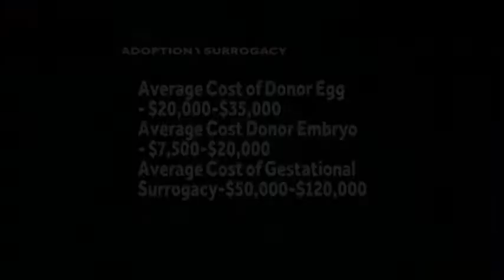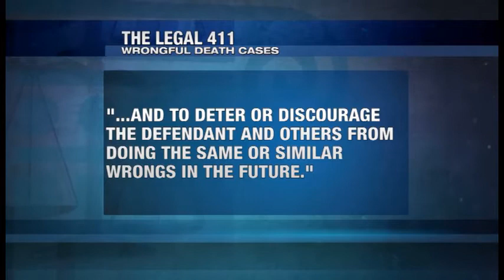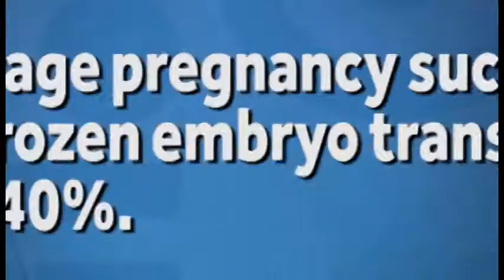The Attorneys: Adoption and Surrogacy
Attorneys discuss legal issues related to adoption and surrogacy in Alabama.